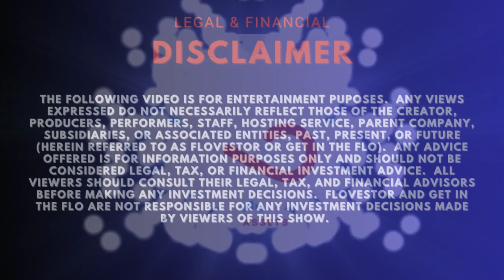PEOPLE FIRST, BUSINESS LATER | Get in the Flo Ep. 2023-012 with Ben McCann of Catalist Technology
PEOPLE FIRST, BUSINESS LATER

Get in the Flo Ep. 2023-012 with Ben McCann of Catalist Technology & Security

In this episode learn...

- the power of relationships
- how to embrace change
- Why we need people in our lives and business
- social media tips to build relationships

Find Catalist Technology on the web

FloVestor.com presents Get In The Flo

The weekly show that teaches people how to Kick their Assets in Gear

GET